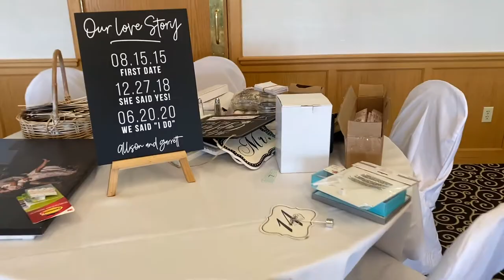My Sister Got Married!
Shannon's sister Allison gets married and it was a beautiful day!